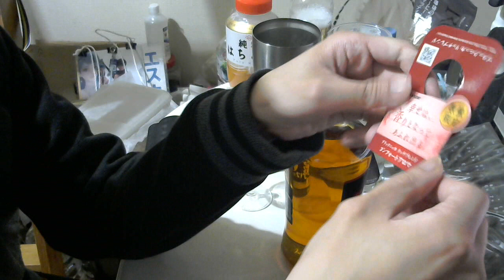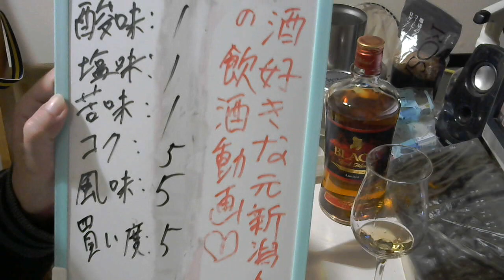酒好きな元新潟人の飲酒動画 part1665 ブラックニッカリッチブレンド コンフォートアロマ【ウイスキー】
酸味：★
塩味：★
苦味：★
コク：★★★★★
風味：★★★★★
買い度：★★★★★
コク：★★★★★
甘み：★★★★★
香り：★★★★★
買い？度：★★★★★

Twitter⇒@yukkituikyasu